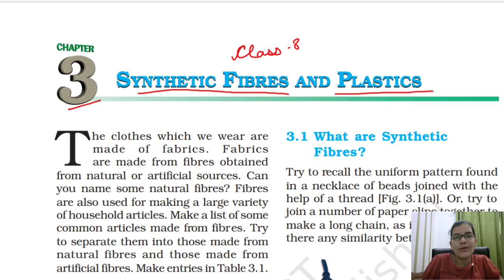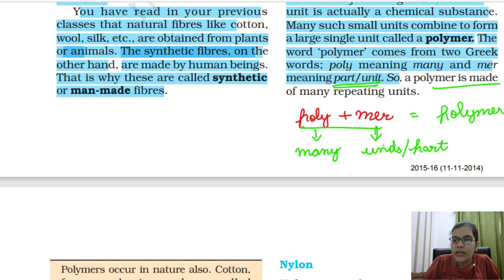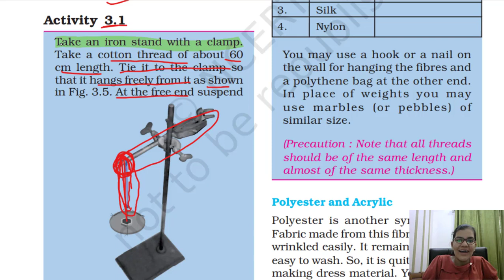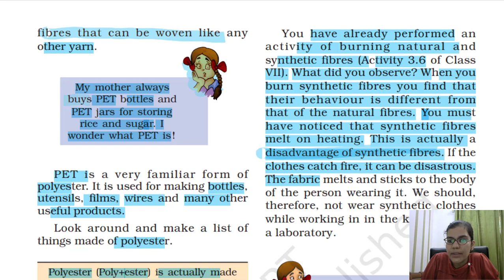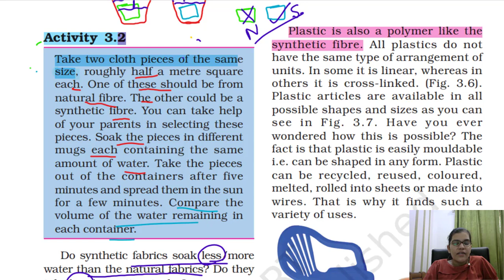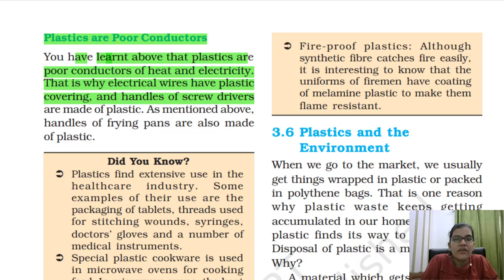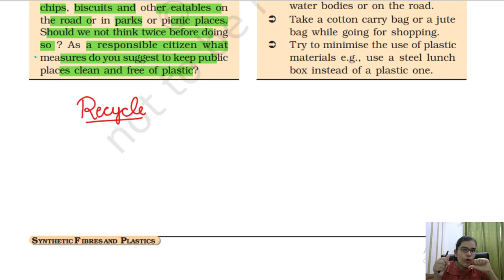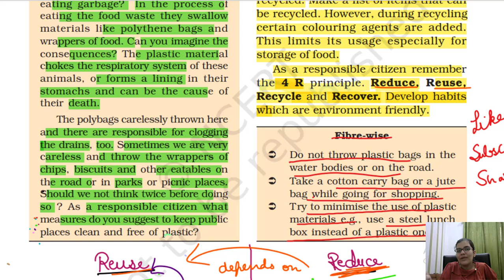Class 8 Science Chapter 3 | Synthetic Fibres And Plastics //Full Chapter Explanation NCERT Science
Hay Guys!
So, today we have discussed about class 8 Science ch- 3 - Synthetic Fibres And Plastics

•Classification of fibres based on source
•Classification of fibres based on structure
•Advantages of synthetic fibre over natural fibre
•Advantages of natural fibre over synthetic fibre
•Plastics
•5-R principle

There are many other important chapters of Science that we are going to cover in upcoming videos for class 8.